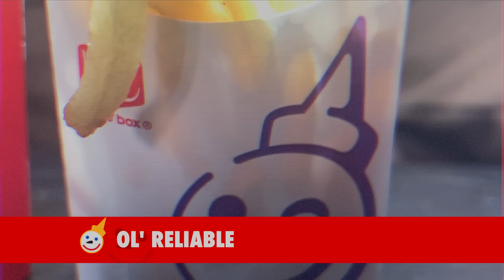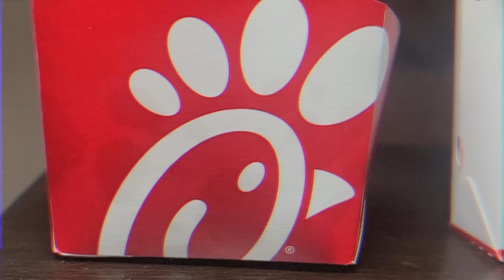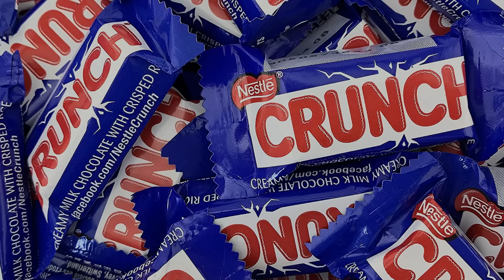The BEST Fast Food Fries...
You voted for your favorite fast food fries, and I rank them all in order from best to worst.

If you're interested in seeing more of my content across platforms, click this